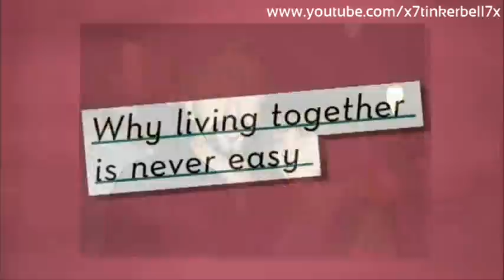Loose Women│Would You Be Happy If Your House Got Bloked Up?│25th March 2010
Sorry there was a problem with yesterday's videos, it didn't record. Really sorry.